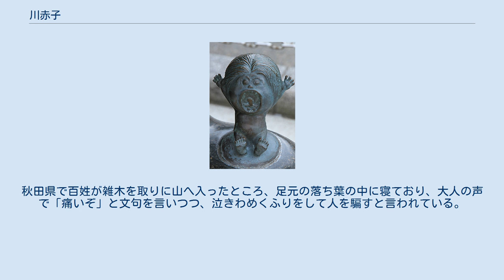川赤子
鳥山石燕『今昔画図続百鬼』より「川赤子」 鳥取県境港市・水木しげるロードに設置されている「川赤子」のブロンズ像。
 川赤子（かわあかご）は、鳥山石燕の妖怪画集『今昔画図続百鬼』にある日本の妖怪。
その名の通り、川、沼、池などの水辺に出現する、赤ん坊の姿の妖怪とされる。
 『今昔画図続百鬼』によれば、葦の葉の茂った川辺から上半身のみ姿を現した様子が描かれており、川童（=河童）の一種との解説文が添えられている。
 水木しげるの著書などによれば、以下のようにある。
赤ん坊の泣き声を出して人をだます。
可哀そうに思った人間が、赤ん坊を助けようと近づくと、別の方向から鳴き声を上げる。
これを繰り返した挙句、助けようとした者は、足をすくわれて水の中に落ちてしまい、その姿を面白がるという。
出現地は水木しげるロードの彫像によれば九州地方とされるが、山田野理夫の『東北怪談の旅』には秋田県に川赤児なる妖怪が現れたとある。
川で溺死した赤ん坊の霊ともいう。
 ただし妖怪研究家・村上健司は、この妖怪についての民間伝承は特に残されていないことを理由として、前述の妖怪としての行動や諸説を、『今昔画図続百鬼』の絵から想像されたものに過ぎないとしている。
また妖怪研究家・多田克己は、同画図の川赤子の背景にはいかだと釣竿が描かれており、イトミミズが赤子と呼ばれていたことから、実際に伝承されている妖怪を描いたものではなく、一種の洒落で描かれたものとの説を唱えている。
また、川辺の動物の鳴き声から赤ん坊を連想して描いたものともいわれる。
 また、江戸時代の古書『絵本小夜時雨』によれば、寛政時代に大阪の浜で釣り上げられた怪魚が子供のような声を上げたとあり、これが川赤子という妖怪の形成に関連しているとの考察もある（人魚も参照）。
 前述の『東北怪談の旅』には「川赤児」とともに「山赤児」という妖怪が述べられている。
秋田県で百姓が雑木を取りに山へ入ったところ、足元の落ち葉の中に寝ており、大人の声で「痛いぞ」と文句を言いつつ、泣きわめくふりをして人を騙すと言われている。